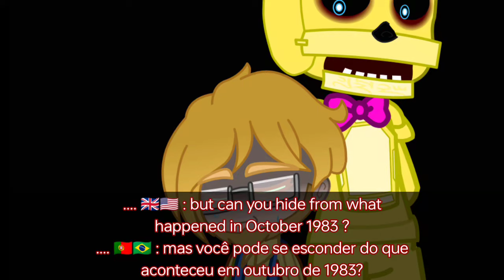Aftermath of Fnaf Reage à sua agonia/Your Agony/[FNAF INTO THE PIT]/🇬🇧🇺🇲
This video is not a reaction video.

Este vídeo não é um vídeo de reação.

CHARACTERS

Oswald
Oswald's mom
Pit trap
Henry Emily
Michael Afton
Jeff

Links

Mentions